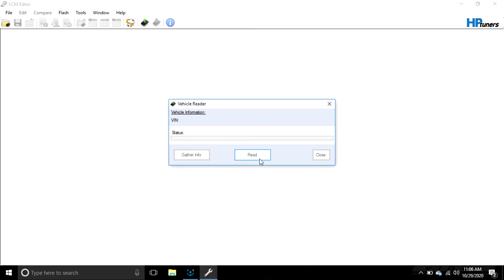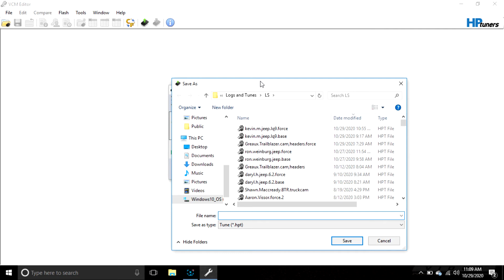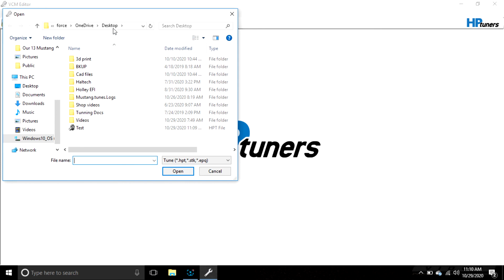Tutorial - HPtuners (VCM Editor) How to Read and Write Vehicles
Quick video on how to read and write files with VCM Editor.

We are a shop that designs, machines, and builds engines. We work with all types of power adders including superchargers, nitrous oxide, specializing in turbocharged combinations. We utilize our in-house chassis dyno to get safe and reliable power over several combinations.  We work on vehicles powered by multiple different ecus, and engine combinations.  From turbo 4g63 setups making 80+ psi of boost, to NA 5.0l mustangs.  we don't forget the Chevy guys though, also working on multiple LS engines in multiple swap vehicles using several different types of engine management.

Home of the fastest stock gen 1 coyote engine.